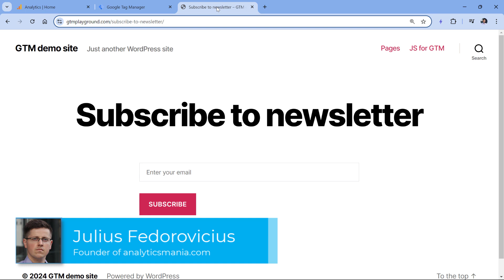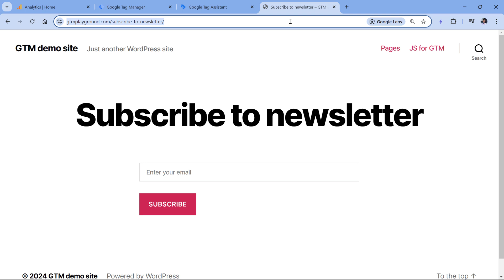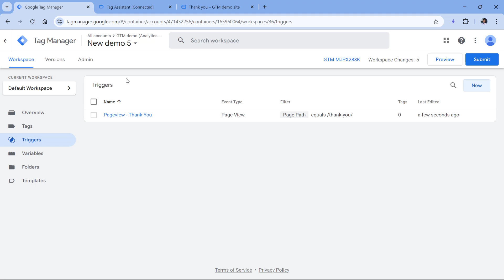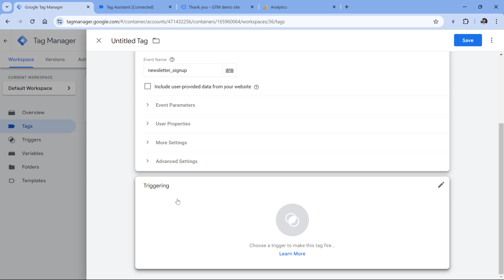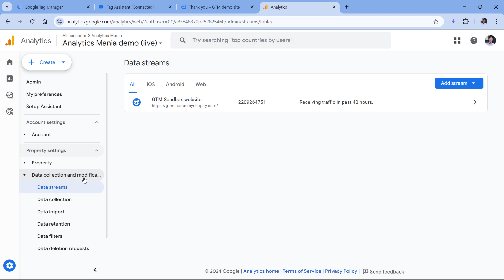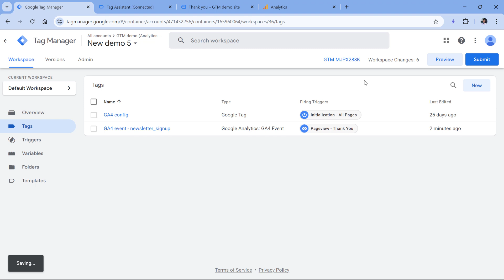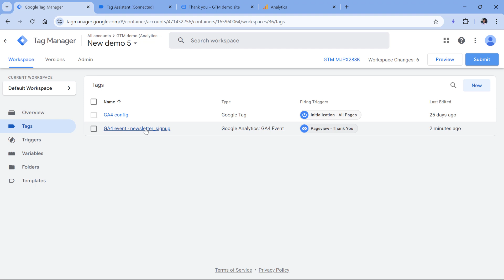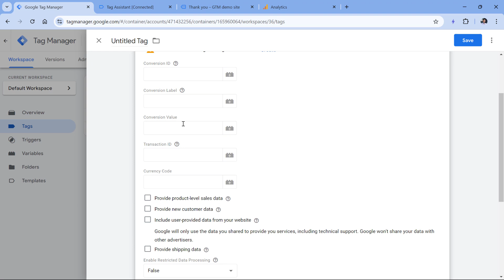Track conversions with Google Tag Manager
If you have a website and you measure its performance with some analytics or marketing tool, certain user interactions are more important than others. For example, a purchase or form submission is more important than most link clicks.

That's where the concept of conversions becomes important. In this video, I will show you an example of conversion tracking with Google Tag Manager.

=== LINKS ===

✭ Event tracking with Google Analytics 4 and Google Tag Manager